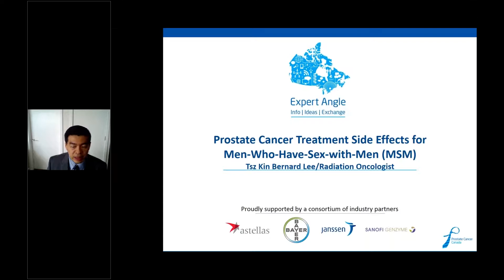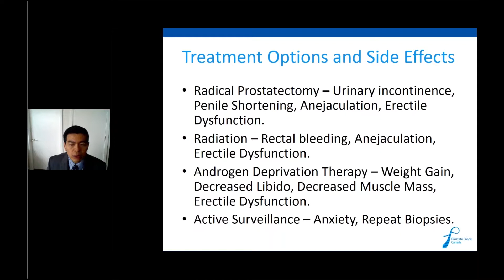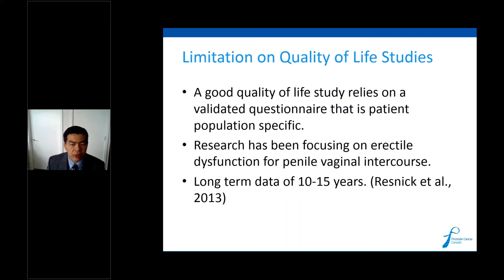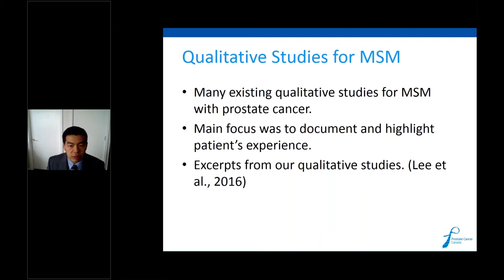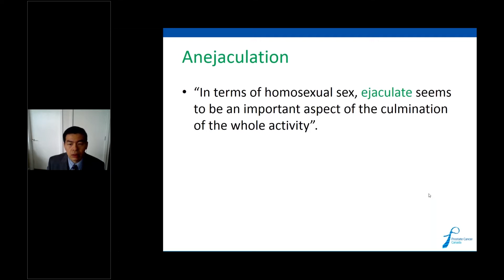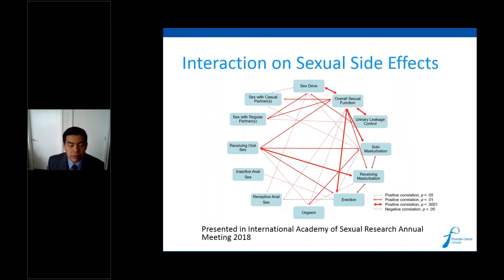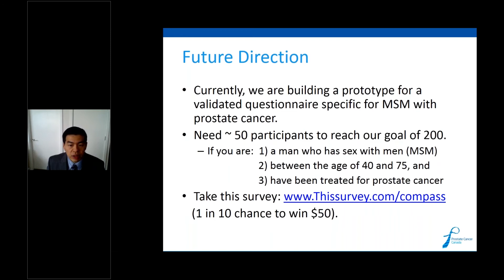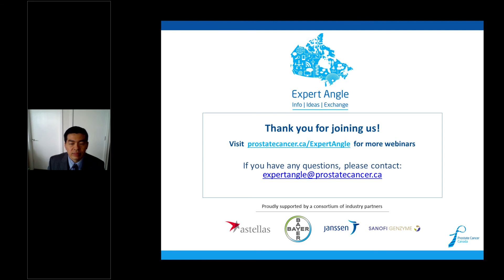Prostate Cancer Treatment Side Effects for MSM with Dr. Bernard Lee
This webinar describes the side effects of prostate cancer treatment specifically for MSM. Dr. Lee reviews recent research on prostate cancer’s impact on the quality of life and sexuality of men within this community, including testimonials from patients. He also shares helpful information about the emergence of prostate cancer LGBTQ-focused support groups and future directions in healthcare and research to better serve the MSM population.

For additional resources on prostate cancer for gay and bisexual men,

Speaker: Dr. Tsz Kin Bernard Lee is a Radiation Oncologist with relevant clinical knowledge of prostate cancer treatment. He is also openly gay, with knowledge of MSM’s sexual practices and concerns. Dr. Lee received a Master degree in Medical Genetics at the University of British Columbia, a medical degree from the University of Alberta, his Radiation Oncology residency at the University of Ottawa and completed a Genitourinary Fellowship at BC Cancer. His research has been supported by the Canadian Institutes of Health Research, Canadian Association of Radiation Oncology and Prostate Cancer Canada.